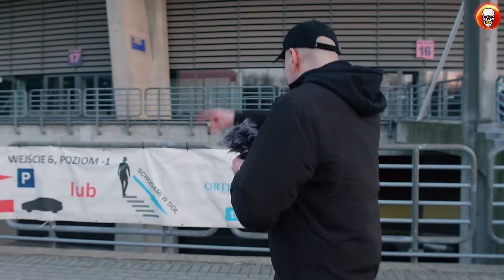Najlepsza relacja z Clout MMA 4! | Pal Hajs TV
10% Rabatu w Diverse kod:"palhajstv"

Gala Clout MMA 4 odbyła się 9 marca w łódzkiej Atlas Arenie. Zapraszamy na naszą relację z tego wyjątkowego wydarzenia!

Zdjęcia: Piotr Janczar
Montaż:  Luiza Sprusińska
Grafika: Luiza Sprusińska